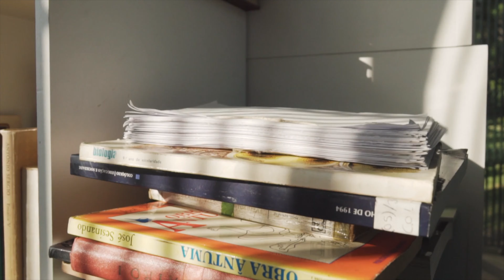I Regret Going To College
In this video I'm gonna explain why I regret that I went to college all those years ago. The whole college world is pretty much a big pyramid scam.
When I realized this in my final year, I dropped out from college.